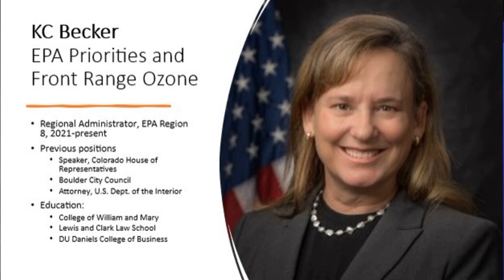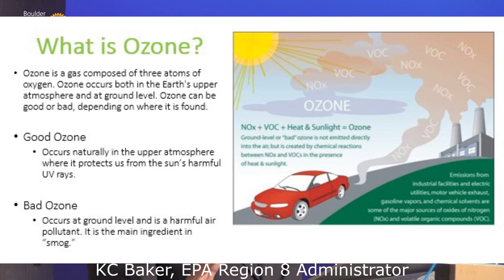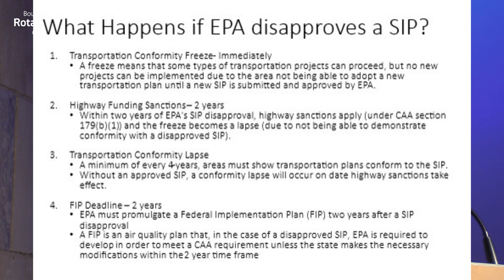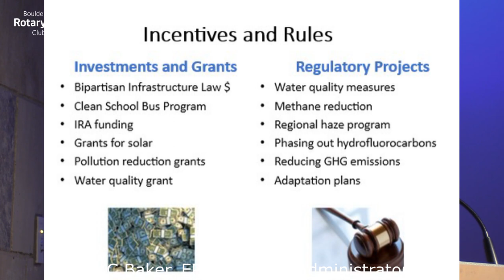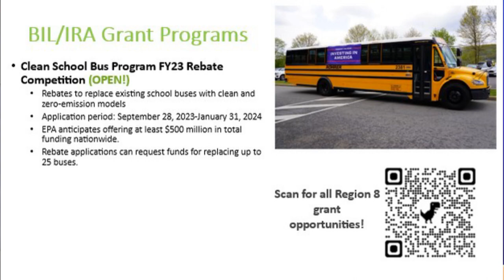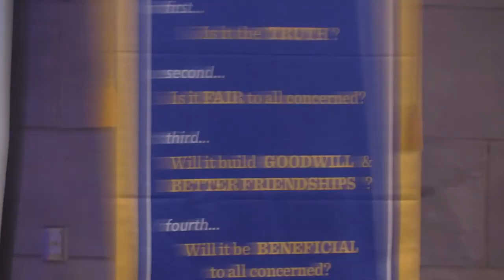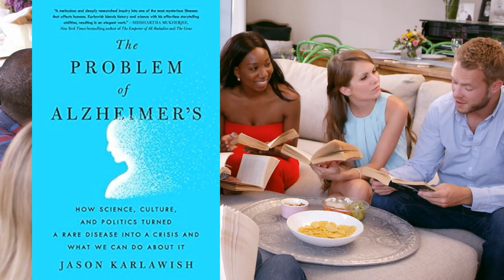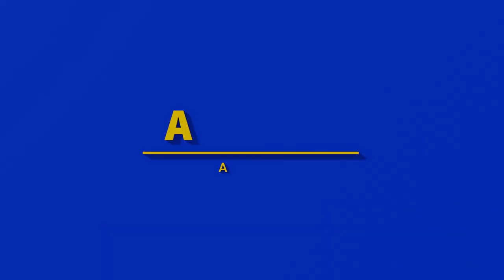01/05/24 Boulder Rotary Club Program KC Becker, EPA Region 8 Administrator - Ozone on the Frontrange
Parts of Colorado’s Front Range have topped ozone limits for nearly 20 years. Will they ever do better?

The path forward now falls to the EPA Regional Administrator for the six-state Intermountain area, including Colorado. That person is KC Becker, formerly Speaker of the Colorado House, who carries a strong environmental track record.

As Administrator she has an array of tools she can use to induce Colorado to proactively address its serious and worsening levels of non-attainment.

If you are interested in Boulder Rotary Club, or joining us for a Friday program, either in person or online, you can find out more at our

The views, opinions and statements expressed by the presenter(s) do not necessarily reflect the views, opinions or beliefs of members of Boulder Rotary Club, it’s volunteer leaders or Rotary International.